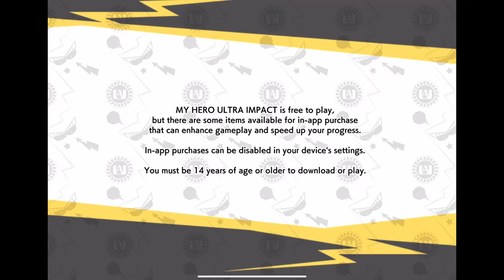My Hero Academia Ultra Impact Part 55